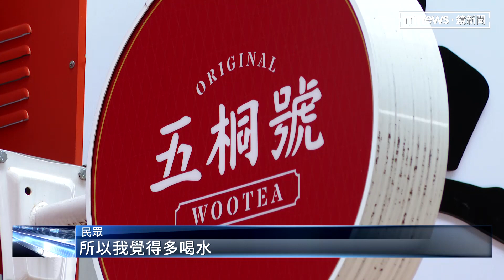手搖飲扛不住！ 五桐號、麻古茶坊5月喊漲｜鏡新聞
連鎖手搖飲漲聲再起！ 包括五桐號、麻古茶坊接連宣布今天（5/1）也就是5月份開始要調整價格，飲料漲5塊錢，連想要加料，配料部分也有漲價，算一算，想喝一杯招牌或人氣飲品，價格直逼1百元，喝一杯飲料的花費差不多可以吃一個便當！